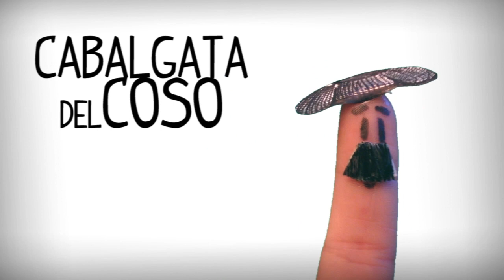Carnival in Spain, spanish festivals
How carnival is celebrated in spain, spanish festivals, spanish culture. Learn spanish lenguage and spanish traditions. The most importants festivals in Spain are Tenerife carnival and cadiz carnival. Learn about them.

Thanks to your on line tutor Tio Spanish, to learn to speak Spanish, Spanish teacher online

Follow Tio Spanish on Facebook, twitter and pinterest!: panish